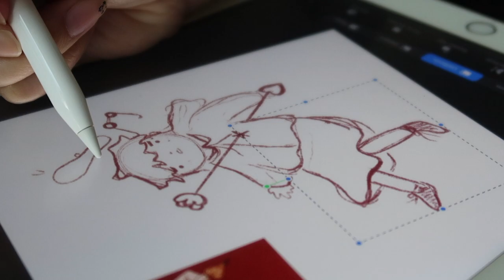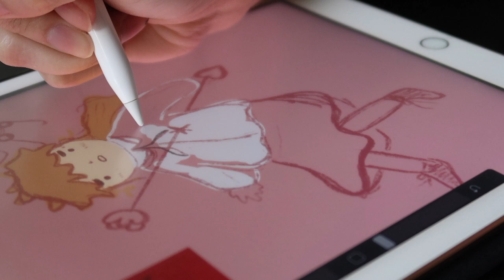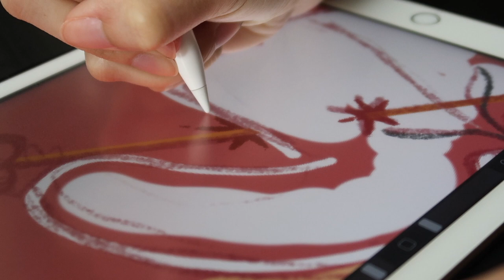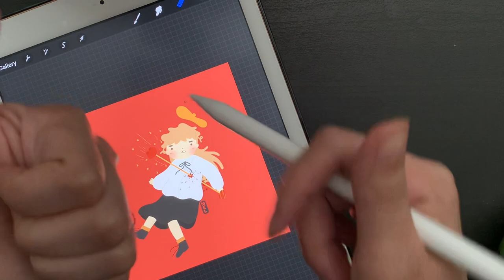☆ studio(ish) at home vlog ep. 1: draw with me digital art on iPad using procreate!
hi again!!
i'm back with another draw with me :) this time featuring tata and a draw this in my style challenge. i'm in the process of finalizing everything on my etsy shop, but its currently open for orders! i got my first two orders this week and i'm so excited! my sticker paper arrives in a few days so hopefully everything looks ok to send out. i'll link the shop below for anyone that's interested. recently, i've realized that i'm starting to get the hang of my art style. i think it's leaning towards the smol and potato-y vibe. i think that's all for now. thanks so much for tuning in! :)
-mel

DTIYS artist instagram: she has the cutest art! :-)